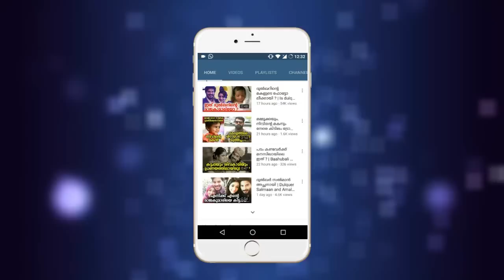ദിൽഷക്കെതിരെ തുറന്നടിച്ച് ജാസ്‌മിൻ പറഞ്ഞത് കേട്ടോ,പിന്നെ അവിടെ നടന്നത് | dilsha jasmine bbms4 !